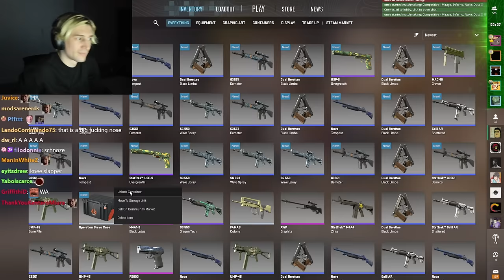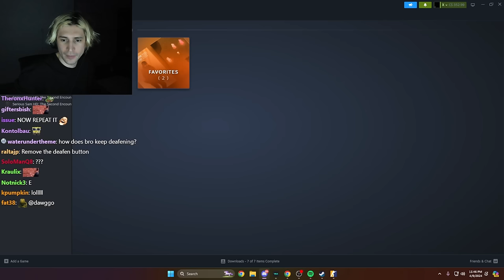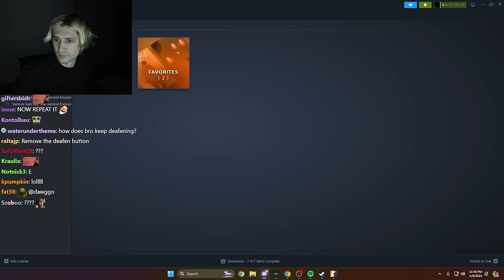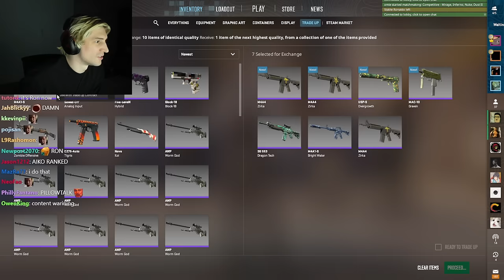xQc Has a Blast Playing Counter Strike 2